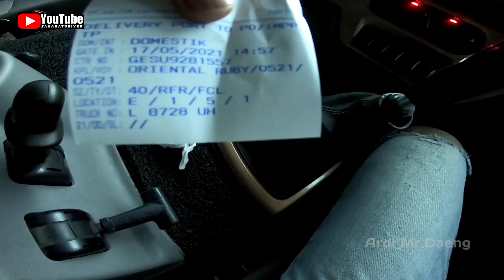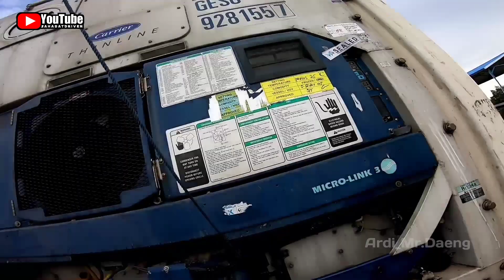job pertama setelah libur lebaran